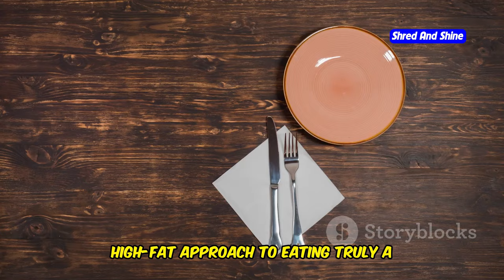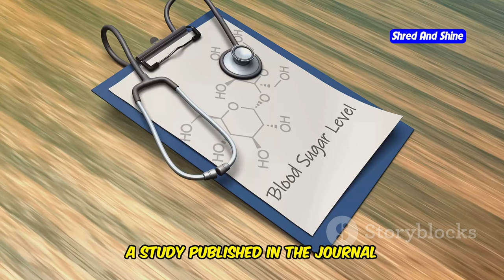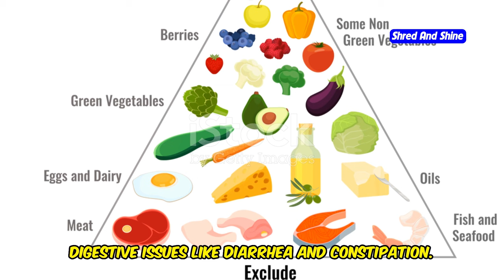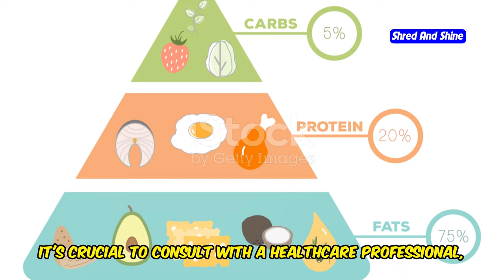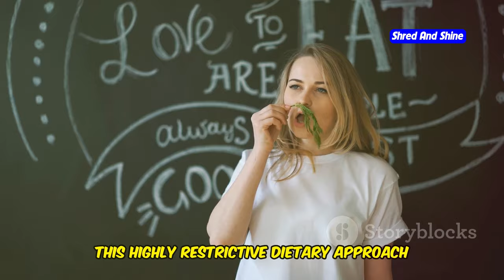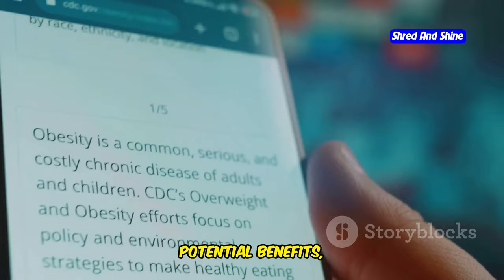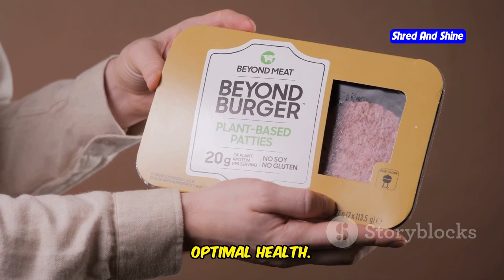Does the Keto Diet Really Work? Expert Opinions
Discover whether the keto diet really works in this informative video! We dive into expert opinions, scientific studies, and real-world results to provide a balanced view on the effectiveness of the keto diet for weight loss and overall health. Learn what the experts have to say about the benefits and potential risks of following a keto diet.

Don't miss our next video: "Can You Eat Fruit on a Carnivore Diet? Here's What You Need to Know" for more insights on diet and nutrition.

OUTLINE:
00:00:00 A Revolution or Just Hype?
00:00:38 Weighing in on Keto
00:01:54 Decoding the Keto Diet Studies
00:02:53 Triumphs and Tribulations
00:03:54 Keto's Potential Benefits
00:04:20 Potential Downsides to Consider
00:04:51 Tips for a Safe and Successful Journey
00:06:07 Common Pitfalls to Avoid
00:07:20 Can You Eat Fruit on a Carnivore Diet?
00:08:18 Your Keto Journey Begins with You
00:08:56 Unveiling the Carnivore Approach